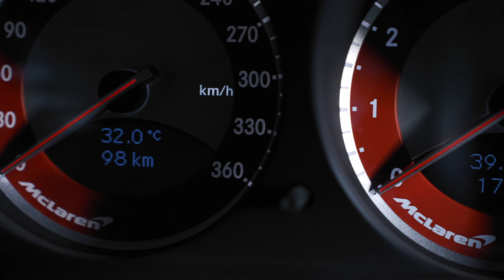Mercedes SLR McLaren AutoSL GmbH Düsseldorf Yevgen Sokolovskiy